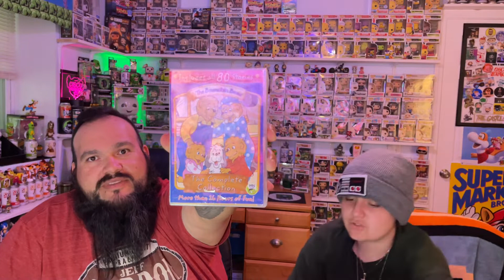Pickup From Jempops Vlog_1965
CHECK OUT NICK AT JEMPOPS

$CiscoYeahBoy